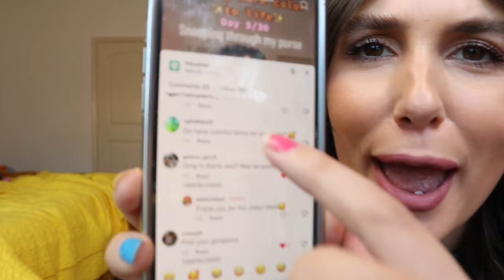WFH VLOG but everything is COLORFUL | What I actually do during a filming day for Tiktok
HELLO!! If you have ever wondered what happens on filming days...buckle up because it's about to get real. Todays adventure includes: filming colorful emoji outfits for Tiktok, unboxing amazon finds, and setting up my pet pig's new bed! Let me know what types of videos you want to see in long form. :)

Okay BYE!
Kalianna

Work from home vlog. Colorful rainbow house. Work vlog as a digital creator.
Colorful outfit inspiration. Colorful emoji outfit ideas.